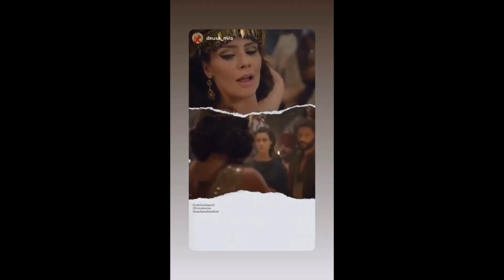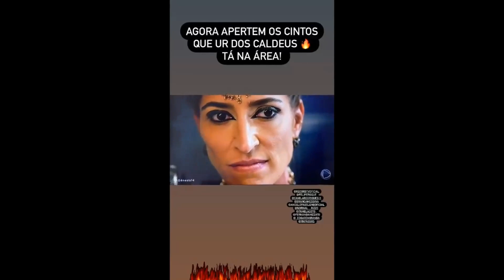Novela GENESIS sacerdotisa NADi UR dos CALDEUS parte 3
novela GENESIS Tvn sacerdotisa NADI Ur dos CALDEUS@jessicadimatteoricolazarog2078